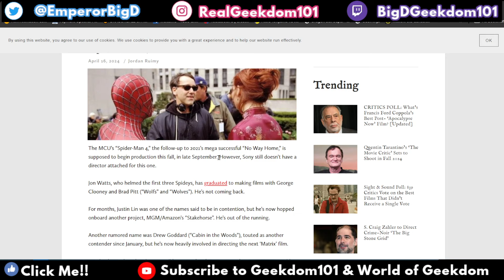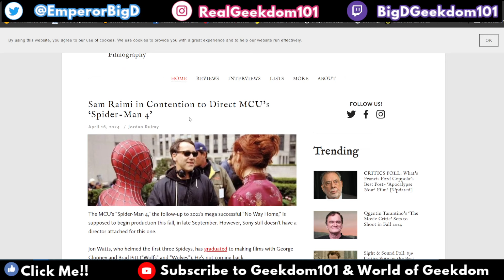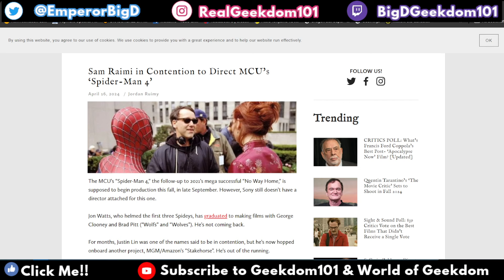Sam Raimi Directing Spider-Man 4 for the MCU!?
Sam Raimi's Spider-Man 4 may be a reality, but its not what you think. My thoughts on this news.